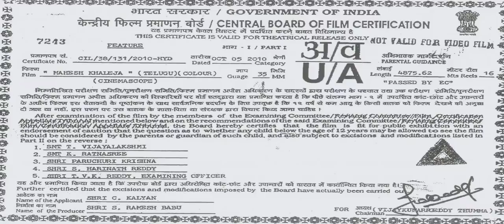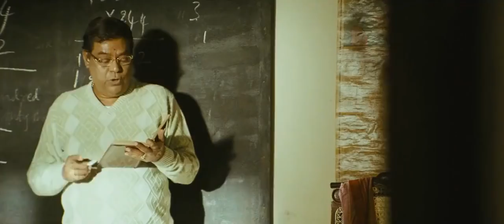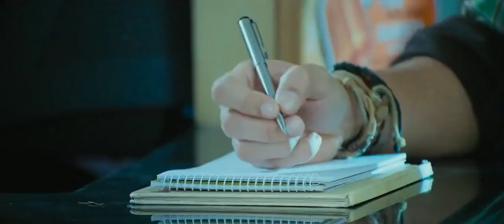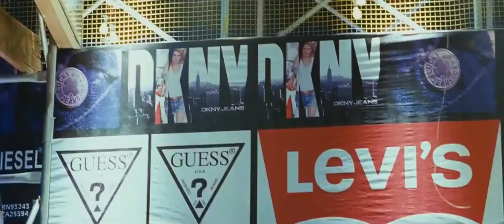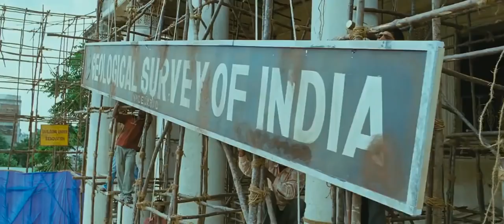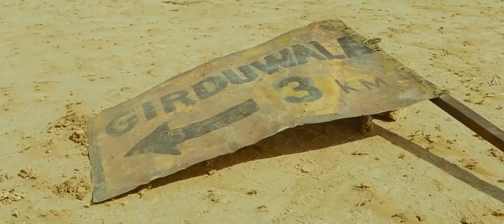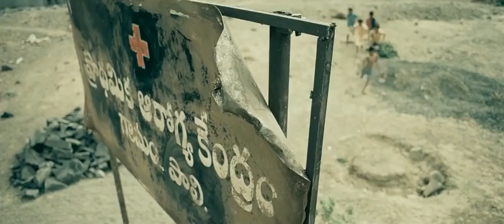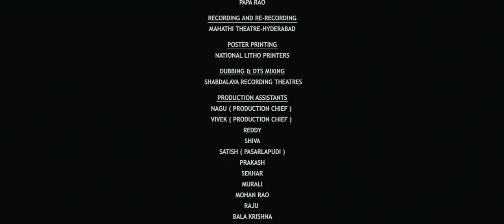Mahesh Babu Movies In Hindi Dubbed Full | Mahesh Babu, Anushka Shetty, Prakash Raj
Latest South Hindi Dubbed Movie
Mahesh Babu, Anushka Shetty, Prakash Raj, Brahmanandam